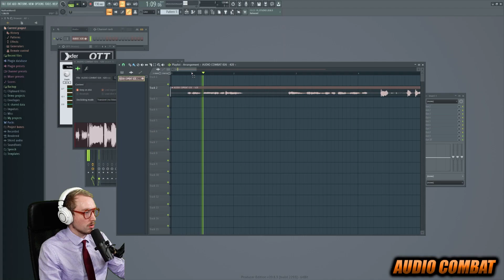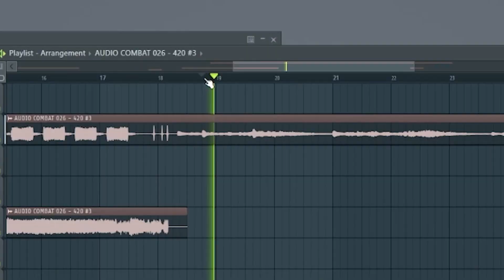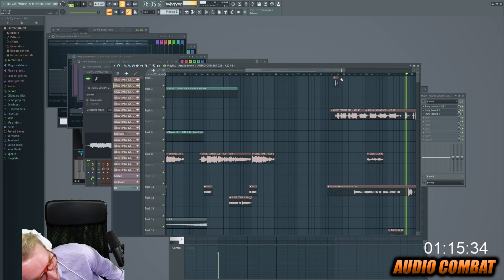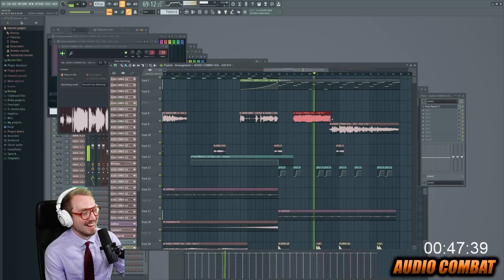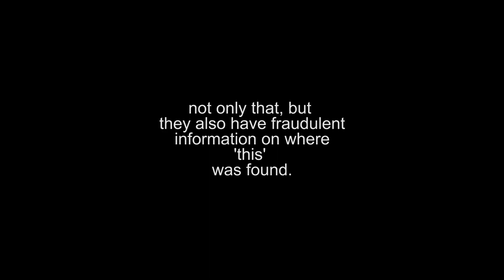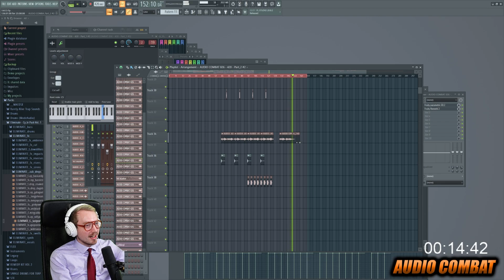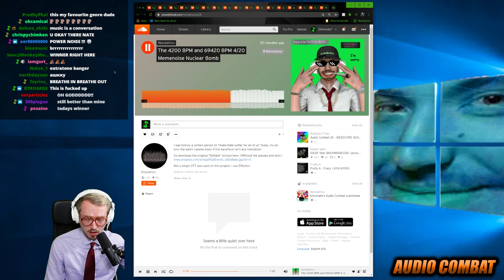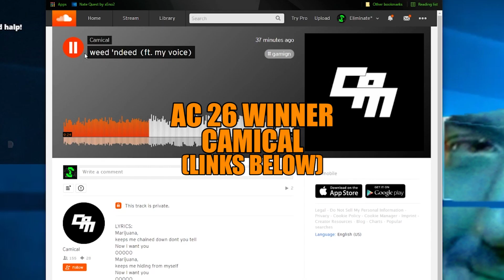Depressing MLG Music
*cries in airhorn*